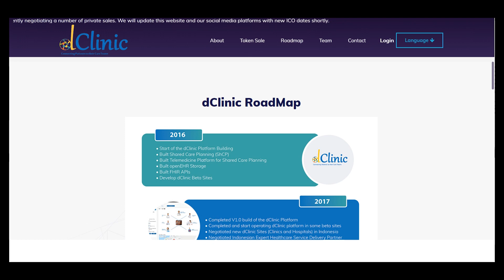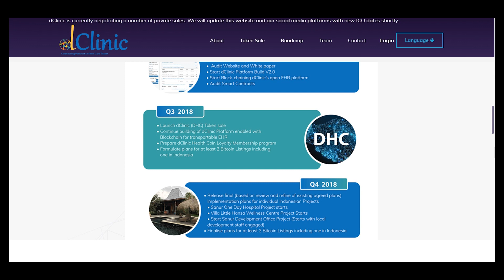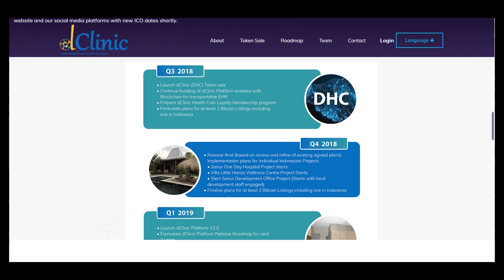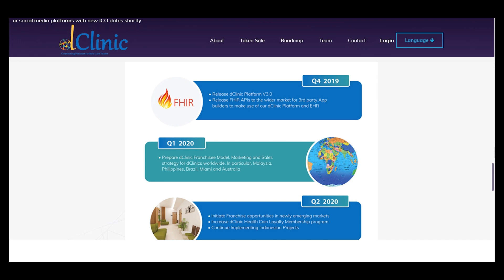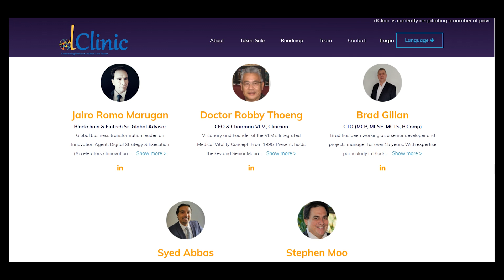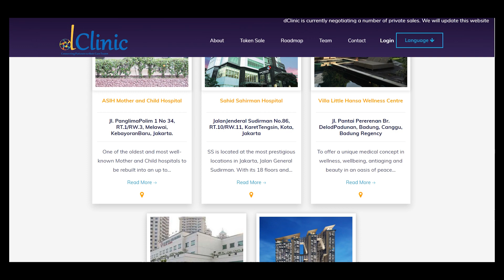Part 3 dClinic - Blockchain-powered dClinic (Digital Clinic) platform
The dClinic platform provides for a Shared Care model where the patient is at the center of their care. Care is provided by care team members who could be providers, clinicians, specialists, organisations and even family members. dClinic puts the patient at the centre of their care and beaks through the brick walls that often constrain their access to care. dClinic also allows the consumer to contribute to their own Shared Care Plans through targeted Surveys and Wearables.

wallet address - 0x50F3AaB91F8260Dd8c7d8d698b3a3c17A63D9646